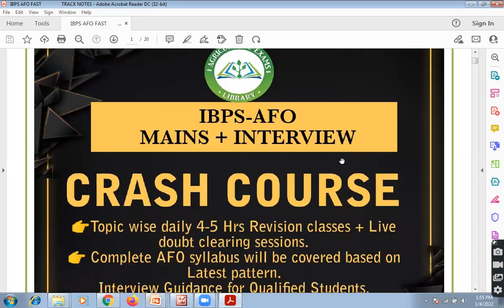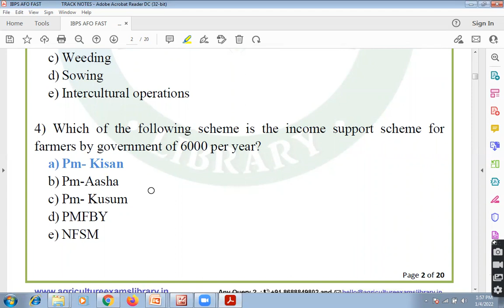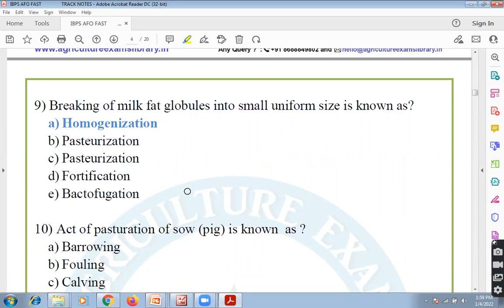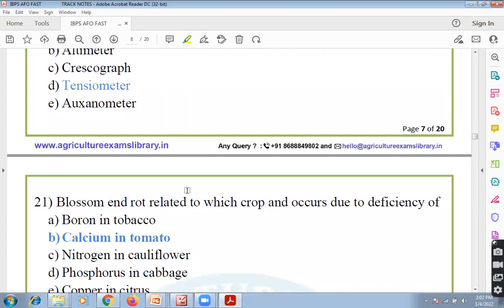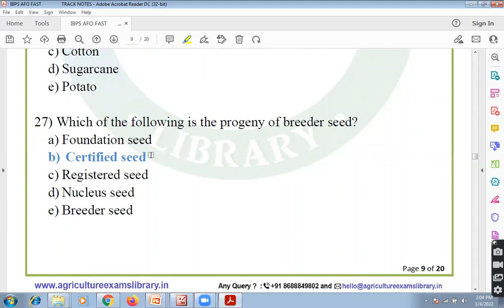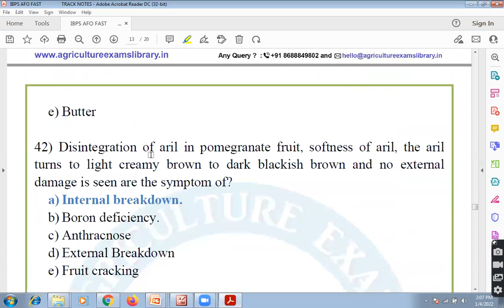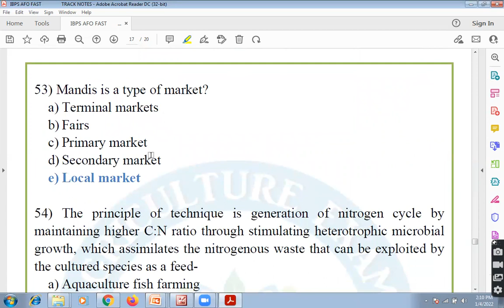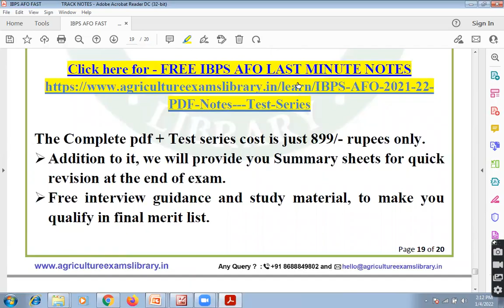IBPS AFO 2021 MEMORY BASED QUESTION PAPER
TSPSC_AEO_2022 fci fci_recruitmIBPS AFO, FCI, NABARD, FCI_MANAGER, FCI_ASSISTANT_GRADE_III TSPSC_AEO COURSES LAUNCHED
AFO_ Prelims_exam
IBPS_AFO_2021-22

How to prepare for ibps afo examination
IBPS AFO NOTIFICATION 2021-22
agriculture & field officer
IBPS AFO PRELIMS CUTOFF
IBPS AFO MAINS CUTOFF
IBPS Agriculture Field Officer Syllabus 2021: AFO Exam Pattern Topic wise
IBPS AFO PRELIMS SYLLABUS?
IBPS AFO CUTOFF?
ibps afo salary?
IBPS AFO 2021 NOTIFICATION
HOW TO PREPARE FOR IBPS AFO EXAM
IBPS AGRICULTURE FIELD OFFICER EXAM
IBPS AFO PREVIOUS YEAR PAPERS
IBPS AFO 2021 MAINS EXAM PAPER
AGRICULTURE EXAMS
NIMRAJ SUNDA
IBPS AFO CUTOFF?
ibps afo salary?

IBPS AFO CUTOFF?
ibps afo salary?